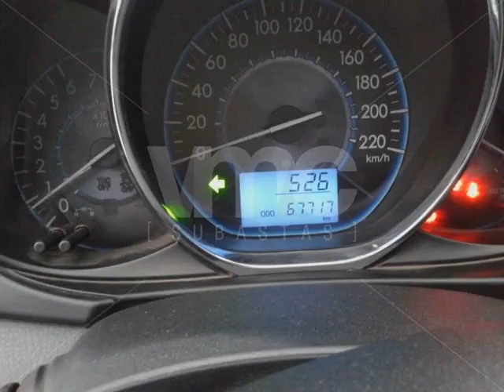Toyota Yaris 2016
Nota: El vehiculo necesita SOAT